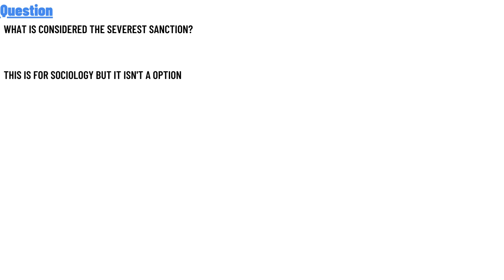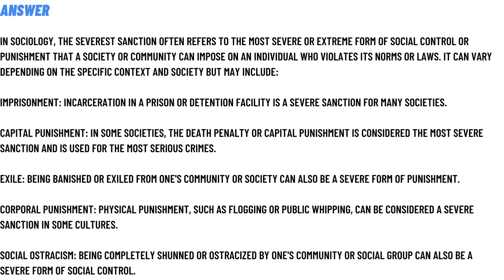What is considered the severest sanction? this is for sociology but it isn't a option